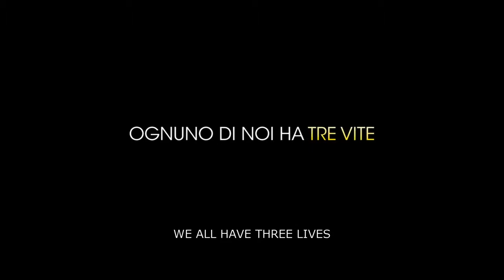PERFECT STRANGERS by Paolo Genovese